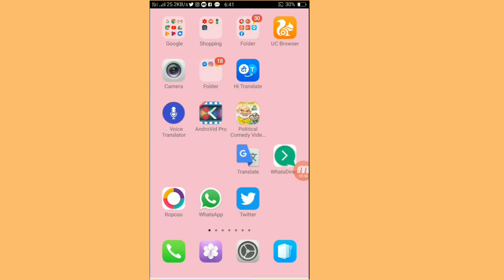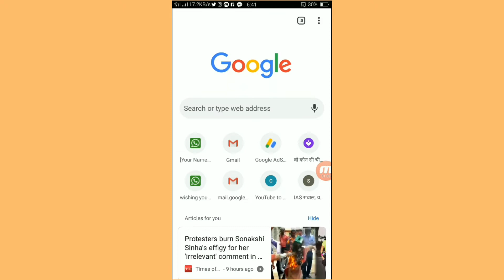FREE, FREE, FREE/मोदी दे रहा है इस 15 अगस्त पर फ्री तोहफा/ 15 AGUST 2019 FRRE GIFT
इन पांच तरह की औरतो से सदा दूर रहें/anmol  sagar , gyan vani, satsang/new G.K.video hindi dharmik
helth tips/anmol vachan/शरीर पर मालिश करने के बाद और पारस्परिक सम्बन्ध बनाने के बाद/ new G.K.
इस स्कूटी वाले का स्टंट देखकर आपके होश उड़ जाएंगे/new fantastic video/गौर से देखो इस वीडियो को
अपनी...पर कभी भी इनके हाथ न लगवाएं, वरना/anmol vachan gyan vani, full hindi ../new G.K. technology
रात के समय ये 3 काम कभी नहीं करने चाहिए/new G.K. GYAN/तीन बातें जो रावण ने लक्ष्मण को बताई थी
गीता उपदेश- यें 8 व्यक्ति किसी का दुःख नहीं समझ सकते/anmol vachan gyan vani, satsang/new G.K. video
गीता में लिखा है- इन सातो को नींद से कभी ना जगाएं/new G.K. anmol vachan, gayan vani satsang
IAS  interview question/99 % लोग fail/लड़की के शरीर में सबसे पतली चमड़ी कहाँ पर होती है/anmol sagar
ध्यान से देखो- यहाँ पानी में क्या हो रहा है/देखकर मजा आ जायेगा/full comedy funny video
सुनकर आपके  होश उड़ जायेंगे- भारत रत्न की कीमत क्या है ,व इससे मिलने वाली सुविधाएँ/ bharatratn award
Film शूटिंग करते हुए ये लड़की हो गयी पूरी. /बेशर्म movi का ये शूटिंग सीन हुआ viral
how to see any bank account  statment  any years in your android phone/किसी भी खाते का स्टेटमेंट
मनुष्य के आलावा, दुनिया में वो कौन सा जानवर है- जो आदमियों की तरह हँसता है/'new G.K video
बातो ही बातो में, तोते तोते का कर दिया. /bird very sad video/आपके भी रोंगटे खड़े हो जायेंगे
how to show your photo google sarch  box or internet top ranking/google me apna photo kaise  dikhaye
सबसे तेज internet कौन से देश में और किस speed से चलता है- ?/new all GENRAL Knowlodge question
IAS  interview में कईं बार पूछा जा चूका है ये सवाल/ new G.K. technology desi indian video
वो क्या चीज है-  जिसे पुरे समुन्द्र का पानी भी नहीं भर सकता/ajab- gajab G.K.  question -answer
101 % real/नहीं देखि तो जल्दी से देख लो/ new  APP how to download aadhar card in android mobile
ajab - gajab, sawal- jawab/लड़कियों की वो कौन सी चीज है, जो साफ़ कम और गन्दी ज्यादा रहती है/new video
वो क्या चीज है जिसको हांसिल करने के लिए लड़की को एक बार जरूर  देनी पड़ती है/ new G.K./anmol sagar
पहले बाप से करवाया और बाद  में बेटे से/दिमाग है , तो जवाब  दो/ new G.K.ajab - gajab question- ans.